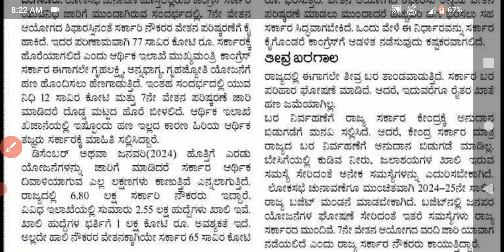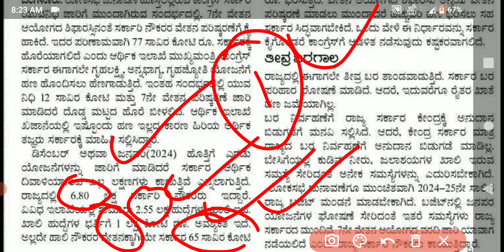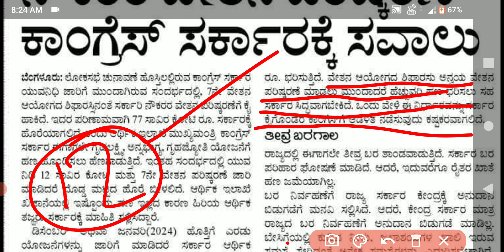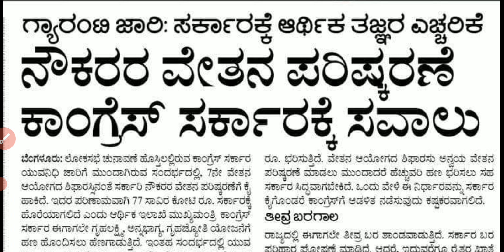ರಾಜ್ಯ ನೌಕರರ ವೇತನ ಪರಿಷ್ಕರಣೆ ಲೆಕ್ಕಾಚಾರ. ಆರ್ಥಿಕ ತಜ್ಞರ ಇಲಾಖೆಯಿಂದ ಬಂತು ಸರ್ಕಾರಕ್ಕೆ ಎಚ್ಚರಿಕೆ ಗಂಟೆ.